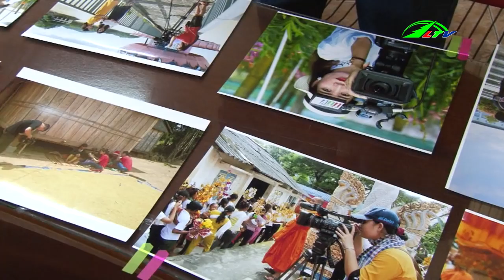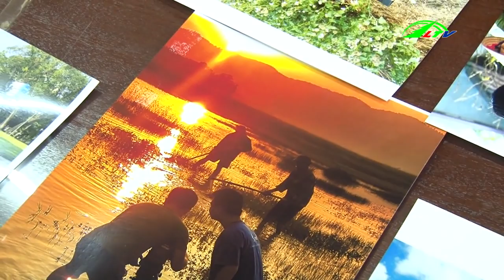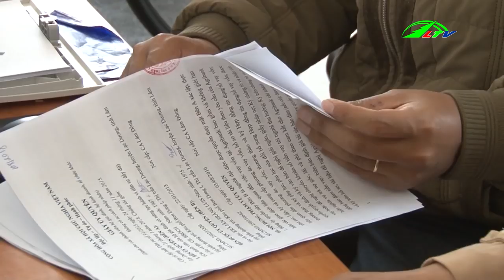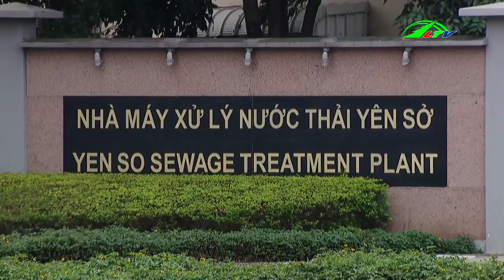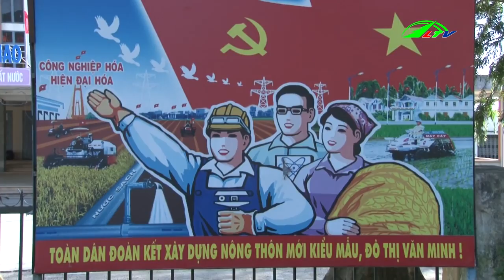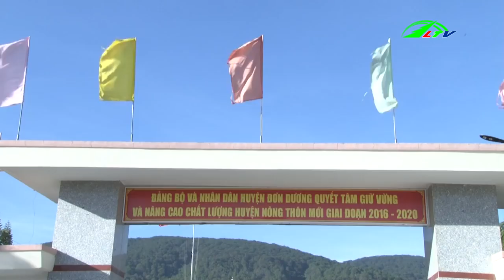Thời sự lâm đồng | Tin tức 24h việt nam | Tin nóng cập nhật | Lâm Đồng TV